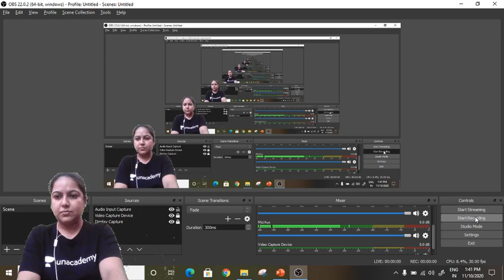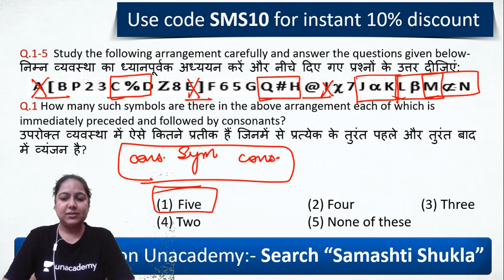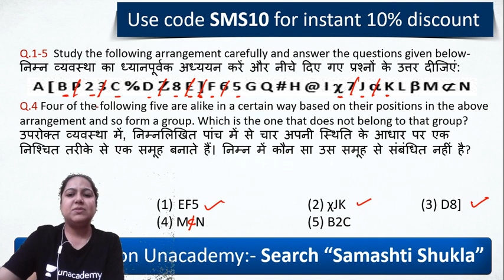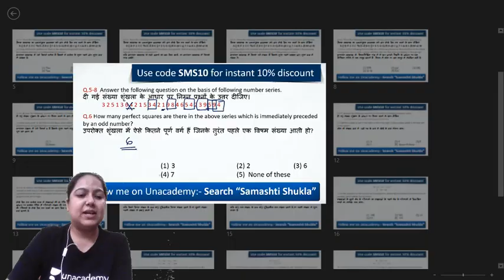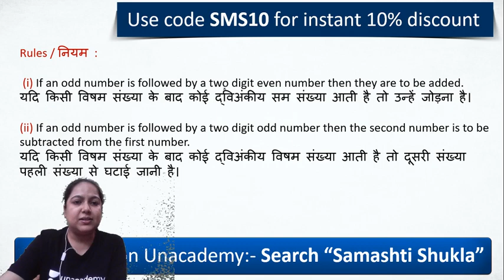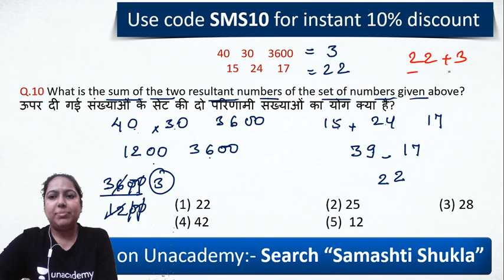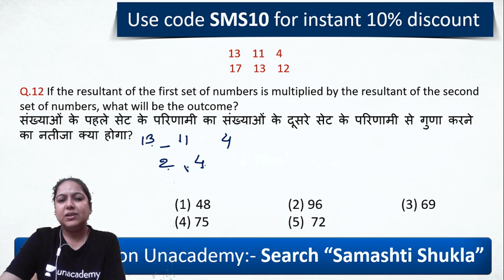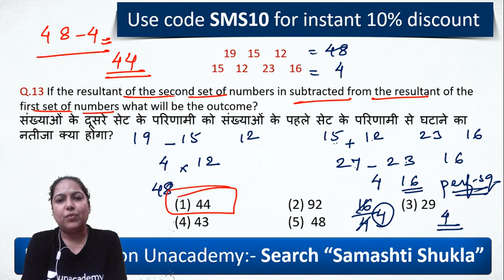4:30 PM - SSC 2020 & All State Exams | Reasoning by Samashti Shukla | Miscellaneous Questions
SSC CGL, CHSL, State Level Exams | Reasoning by Samashti Shukla | Reasoning Tricks | Reasoning Miscellaneous Questions | Reasoning Miscellaneous Questions Tricks wifistudy 2.0

✿ Morning Shows:
06:00 AM - Daily Current Affairs by Ankit Avasthi Sir
07:45 AM - Current Issues by Ankit Avasthi Sir
08:00 AM - Rajasthan Current Affairs by Rajendra Sir
09:15 AM - English Vocabualry by Suman Ma'am
08:30 AM - Electrician by Ramveer Sir
09:00 AM - Daily Current Affairs Dose by Anadi Sir

✿ REET 2020 Exams:
12:00 PM - Sanskrit by OP Gupta Sir

✿ Delhi/SSC/Railway 2020 Exams:
01:00 PM - History by Praveen Sir

✿ Rajasthan Patwar/Police 2019-20:
01:30 PM - Hindi by Ganesh Sir
02:00 PM - Geography by Rajendra Sir
02:30 PM - Maths by Sajjan Sir
03:00 PM - Basic Computer by Vivek Pandey Sir

✿ High Court LDC 2020:
04:00 PM - History by Praveen Sir
04:30 PM - Hindi by Ganesh Sir
05:00 PM - English by Harsh Sir

✿ SSC & All State Level Exams:
04:30 PM - Reasoning by Samashti Ma'am

✿ RPSC/RAS 2020:
05:00 PM - Geography by Vishnu Sir

✿ SSC & Railway NTPC 2019-20:
06:00 PM - Maths by Rahul Rathore Sir

✿ Railway NTPC/Group D 2020 Special:
05:00 PM - General Science by Neha Ma'am
06:00 PM - General Knowladge by Vivek Kumar Sir
08:00 PM - Reasoning by Abhishek Rao Sir
09:00 PM - Maths by Mayank Sir
11:00 PM - GK/GS by Alok Bajpai Sir

✿ All Competitive Exams:
06:30 PM - Computer Science & Application by Vivek Pandey Sir
07:00 PM - Important Computer Quiz by Pankaj Sir
09:00 PM - GS by Amir Khan Sir
10:00 PM - Maths by Suresh Sir
11:00 PM - Maths by Nikhil Sharma

1. One Subscription, Unlimited Access
2. Learn from your favorite teacher
3. Real time interaction with teacher
4. You can ask doubts in live class
5. Limited students
6. Download the videos & watch offline